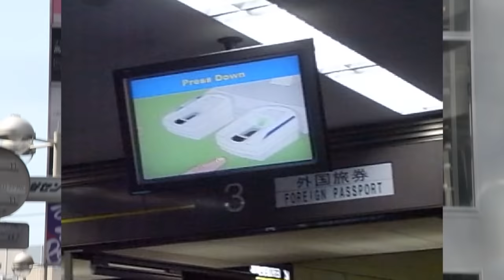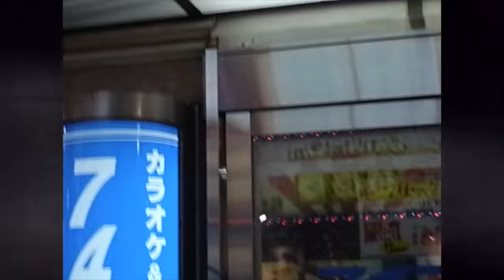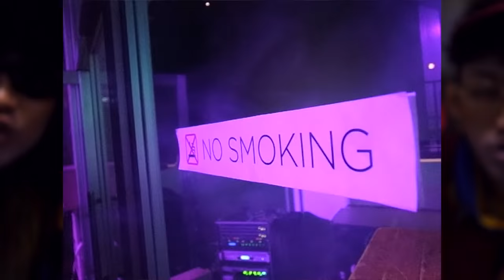G$MOB - CHIGGA (黃鬼) feat. YZ, Young B, B€W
Music video by The Gangster Money Fast feat. YZ于耀智, 楊賓Young B , B€W 懶領階級  performing  CHIGGA  (黃鬼). (C) 2015 TGMF Records, a division of The Gangster Money Fast inc.

"黃鬼 CHIGGA" 意指( 把靈魂,熱情,生活 奉獻出賣給嘻哈的人)我們想告訴全世界,HIP HOP在整個大中華地區不再只是一種"音樂類型"而是一種生活態度,一種由HIP HOP文化衍生出來的正確認知與價值觀! 感謝HIP HOP讓我們建立起對人生的強力自信,我們希望藉由這股力量影響華人世界的聽眾,讓他們知道,只要你找到你人生中的那份"自信",任何事情都不足以抵擋你的能量與熱情,對我們來說 把靈魂,熱情,生活 奉獻出賣給嘻哈的人 就是CHIGGA!!!讓我們一起將這股"黃鬼效應"散佈到全世界吧!!We are  "CHIGGA" (黃鬼)
What people call "Asians who are influenced by urban hip-hop culture" when it means "Asians who want to be black." They say chigga because of the -Ch in Chinese and the -Igga from Nigga. They think that any asian who likes hip-hop is dying to be black. (from urban dictionary)

2015 TGMF Compilation Album《G$MOB》Coming soon...
"Produced by G.Cal"
 Remix  by  Chris Wiebe

Camera Operator
WL46 & 石力任/SHIH JI-REN

YENTOWN( TOKYO/Shubuya)
PIMP CODE (Toyohisa shirakami)
GRAND NATION (Tadashi Fukushima)